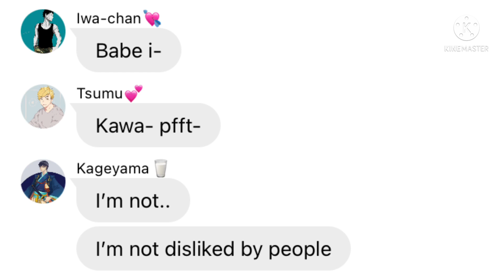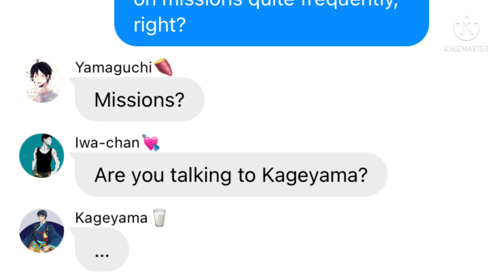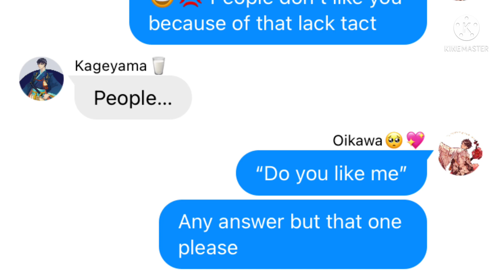Oikawa bullying Kageyama (Shinobu bullying Giyuu) | Haikyuu text | Haikyuu x Demon slayer | Part 2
Wassup peeps

Lol